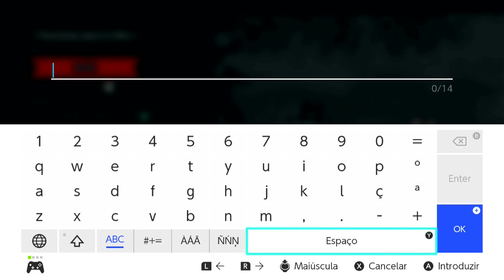Levei uma ABADA!! Cult of the Lamb - Parte 5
Neste vídeo morri muitas vezes, no entanto avancei muito no jogo!!